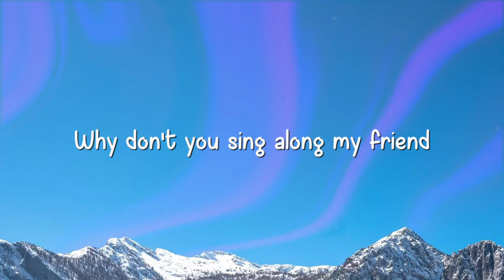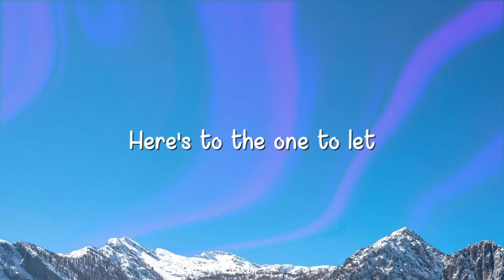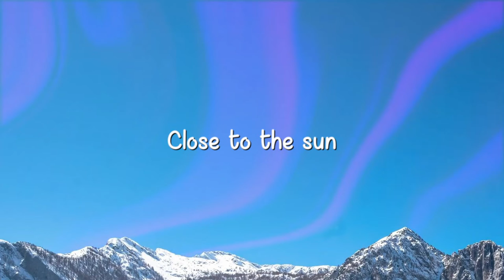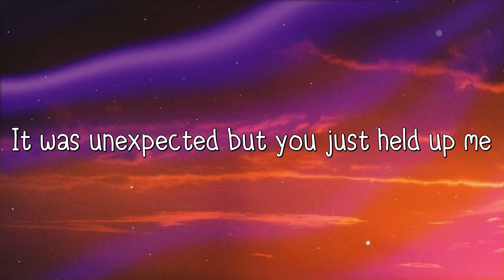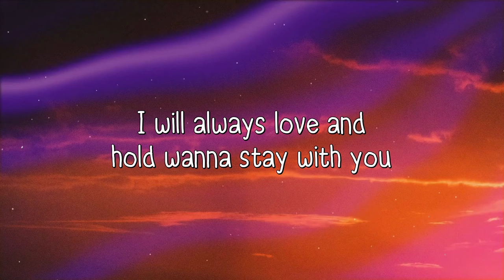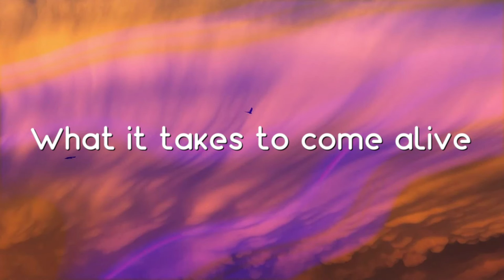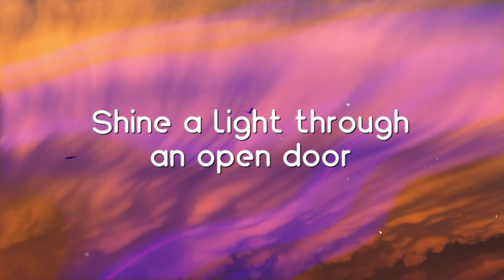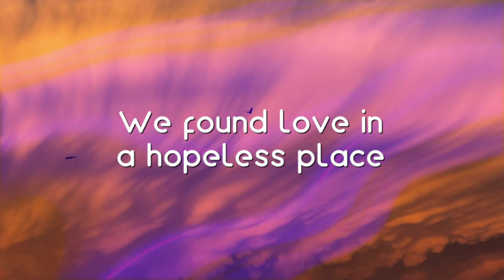Close To The Sun - TheFatRat, Anjulie ^With Lyric^ 🎹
Close To The Sun - TheFatRat, Anjulie ^With Lyric^ 🎹  Close To The Sun - TheFatRat, Anjulie ^With Lyric^ 🎹